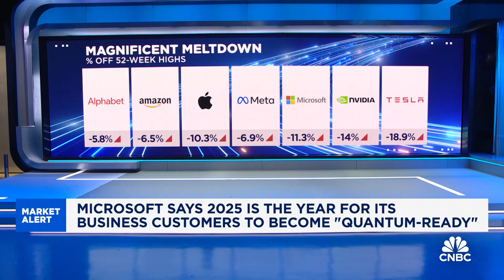Don't expect anything tangible from quantum in the next 2-4 years: Intelligent Alpha's Doug Clinton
Doug Clinton, Intelligent Alpha founder and CEO, joins 'Squawk Box' to discuss the state of the tech sector, the intersection of AI and quantum computing, and more.